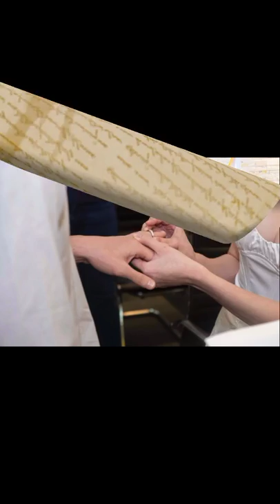Robert bolick at Cassandra Yu, Ikinasal na.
Please Follow other Social media accounts.